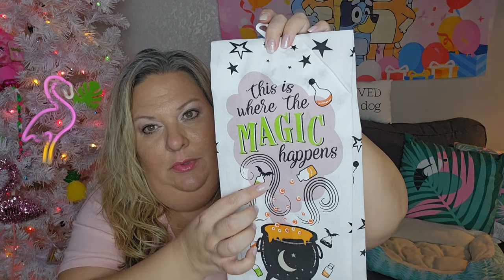DOLLAR TREE HAUL!! LOVING ALL THE FUN FINDS!!!!!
To help support me and my content, and thank you so so much! 😊❤️